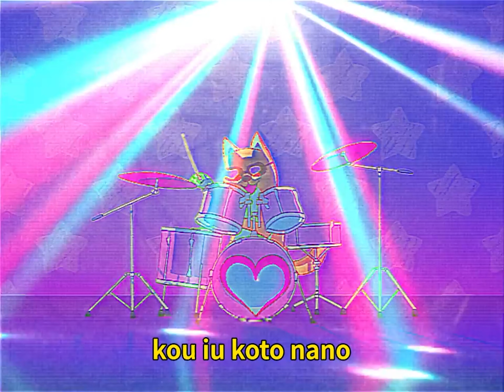【Rou Andrews (VCV β)】OTOMEROID (by VIVINOS) 【UTAU Cover】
This song appeared in my YouTube recommended page and I liked it so much that I made a cover with my UTAU, but AAAH I love how he sounds with a softer tone. From now on, his name will be Rou Andrews, I didn't actually like "Ron", so... that makes us two Rous! lol

Here's some basic information about Rou:
   • Name: Rou Andrews
   • Age: 18
   • Nationality: Mexican
   • Birthday: 15/09
   • Voicebank type: VCV and CV Japanese (Hiragana only)

CREDITS:
••• Mix/Tuning/Voicebank: @dokuritsu

••• Engine: UTAU
••• Vocals: Rou Andrews (VCV Original), Kasane Teto (VCV Smooth)